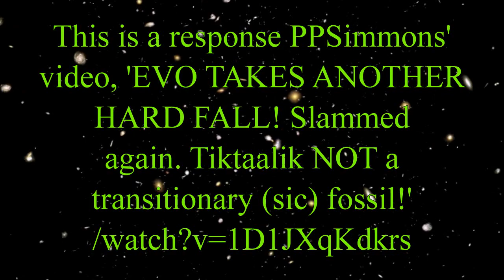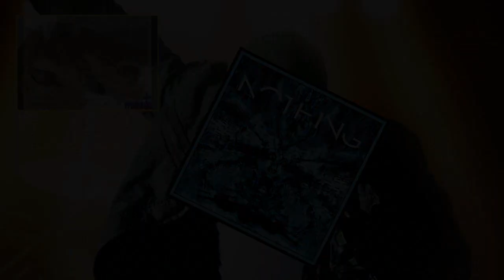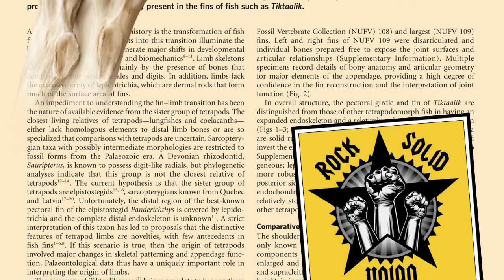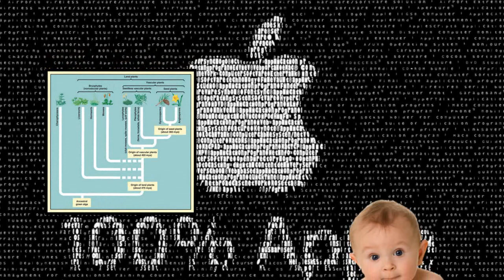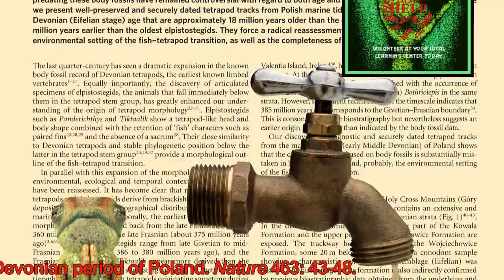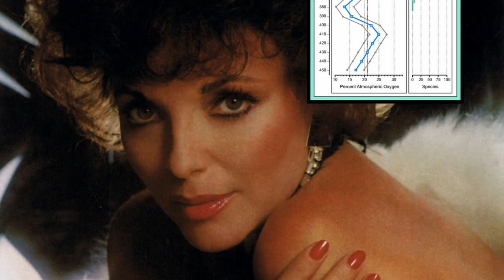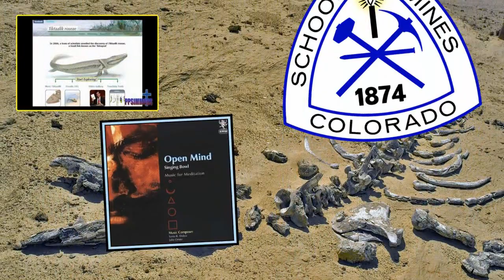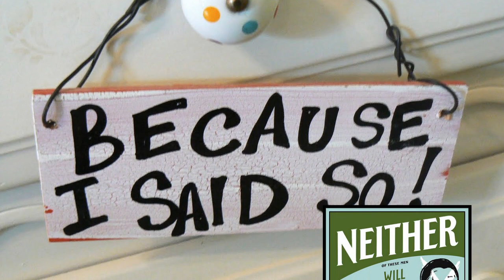Holy Hallucinations 28: A Tale of Tiktaalik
My 'favorite' Youtube creationists at the PPSimmons channel have been at it again so, as per my vow, here is my response. Apologies for how long this video is. I'd initially thought it was going to be a short one, but it was only as I read PP's "sources" and did a little research I realized the magnitude of the shit-heap underlying this seemingly innocuous little piece of typical creationist propaganda.  As it is there were a number of areas I would also have liked to gone into in more detail, including how Carl can feel that a change of 18 million years in a phylogeny is significant when he actually believes the world to be 6000 years old, and a deeper explanation of why science can only be as accurate as the data set it has to work with and why this means it is critical that it is able to modify hypotheses and theories in the light of new observations.

I have to say that putting together something this long has been very draining, so it's not something I'm planning to do again for a long, long time. Though, having said that, the record of creationist bullshittery seems to suggest that it is bound to happen again sometime (but hopefully not too soon).

PP's video amazingly still has comments enabled as of this upload, so it will be interesting to see how long it will be before they take down the comments section on this one. You can find this particular tele-visual turd here:

Thanks to Lapkine77 for identifying the 'Guilt by Association' logical fallacy for me. Check out his channel at:

Music: Wolfgang Amadeus Mozart, Symphony No. 55 in B flat major, (K 214).

References:
Clack, J. A. (2002). An Early Tetrapod from "Romer's Gap." Nature 418:, 72-76.
Daeschler, E. B., Shubin, N. H., and Jenkins, F. A. (2006). A Devonian tetrapod-like fish and the evolution of the tetrapod body plan. Nature 440:757-763.
Downs, J.P., Daeschler, E. B., Jenkins Jr, F.A., and Shubin, N. H. (2008). The cranial endoskeleton of Tiktaalik roseae. Nature 455:925-929.
Niedzwiedzki, G. et al. (2010). Tetrapod trackways from the early Middle Devonian period of Poland. Nature 463: 43-48.
Shubin, N. H., Daeschler, E. B., and Jenkins, F. A. (2006). The pectoral fin of Tiktaalik roseae and the origin of the tetrapod limb. Nature 440:764-771.